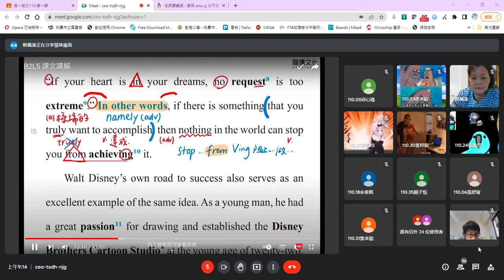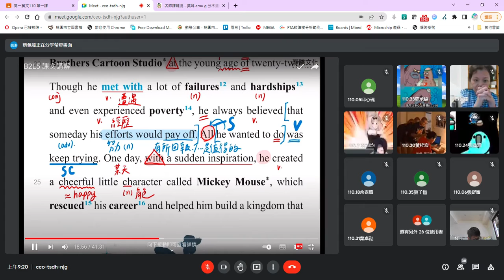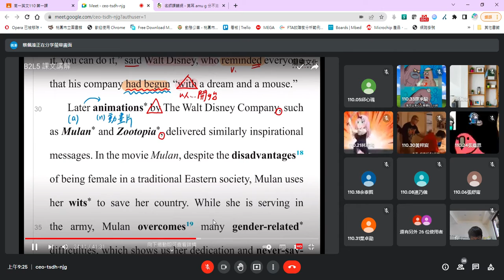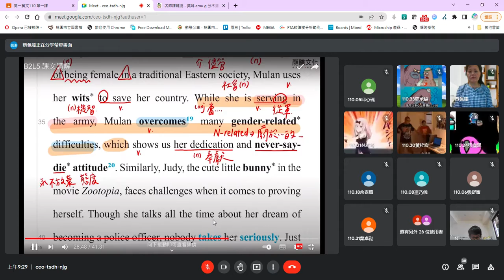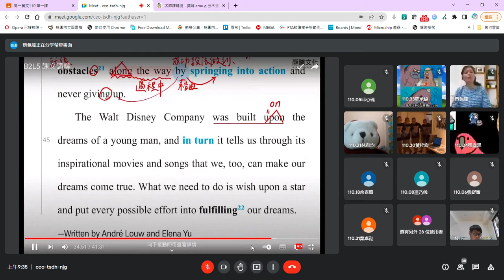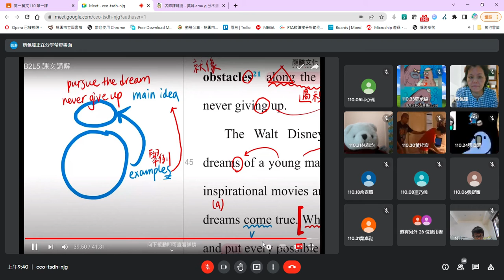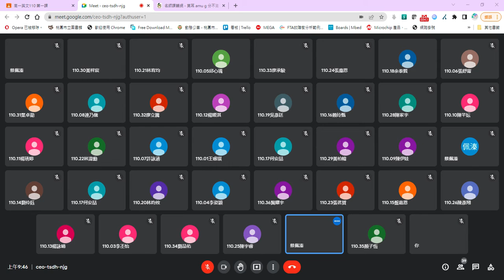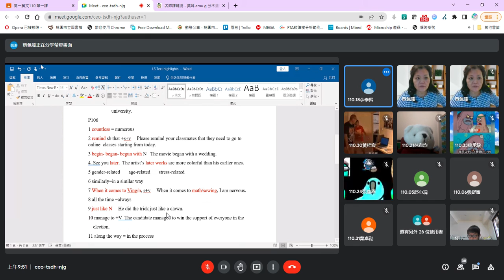2022年5月3日 無聊的英文課